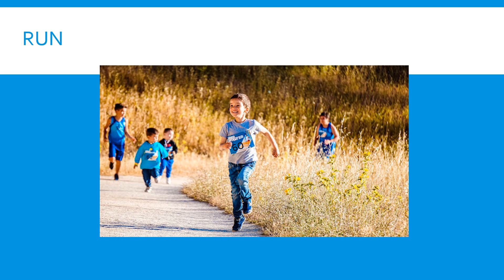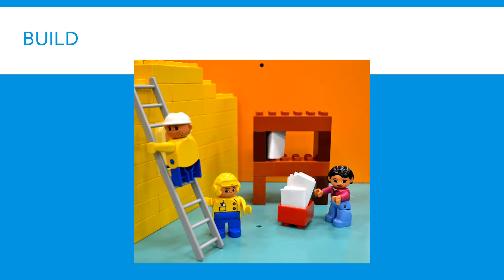English Words | Vocabulary | Action Words 2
Action words - Verbs